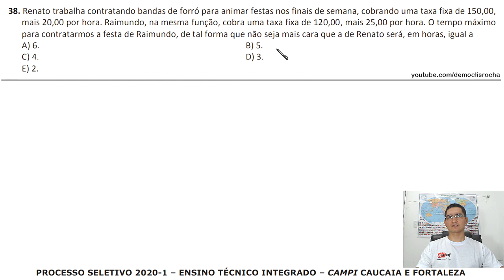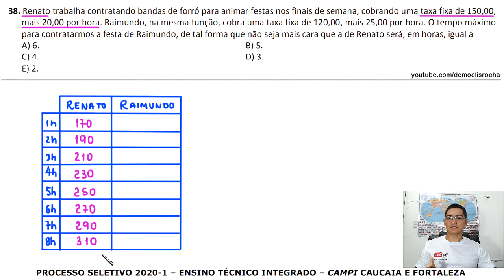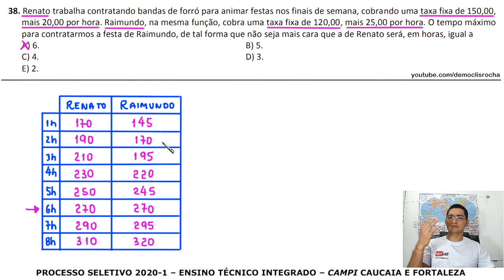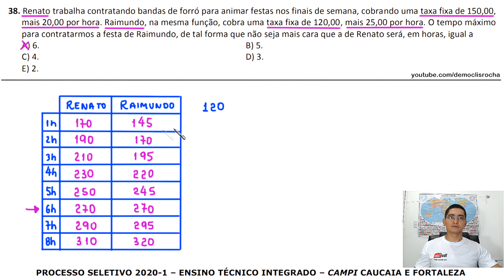IFCE - TÉCNICO INTEGRADO - 2020.1 - QUESTÃO 38 -PROGRESSÃO ARITMÉTICA - INEQUAÇÃO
MATEMÁTICA

38. Renato trabalha contratando bandas de forró
para animar festas nos finais de semana,
cobrando uma taxa fixa de 150,00,
mais 20,00 por hora.
Raimundo, na mesma função,
cobra uma taxa fixa de 120,00,
mais 25,00 por hora. O tempo máximo
para contratarmos a festa de Raimundo,
de tal forma que não seja mais cara
que a de Renato será, em horas, igual a

A) 6.
B) 5.
C) 4.
D) 3.
E) 2.

GABARITO: A